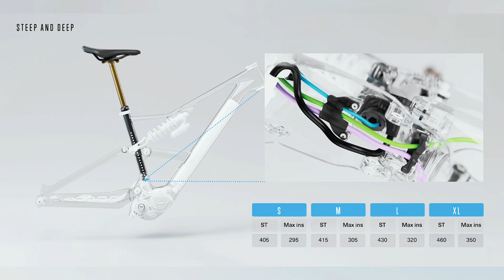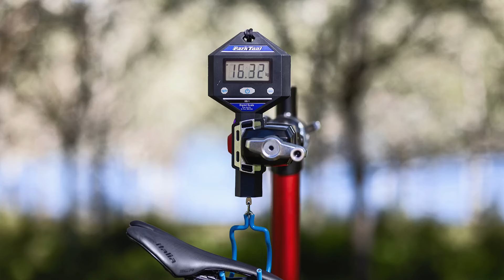Probamos la nueva Orbea Rise 2025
Si no quieres pedalear, la Orbea Rise 2025 no es para ti, esta eMTB ligera ha llegado para maximizar la diversión en todos los sentidos